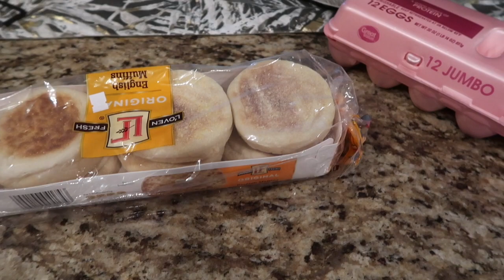What I Eat In A Day | Lose weight 2020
Hi Loves, 💕

YouTube library
Free downloads